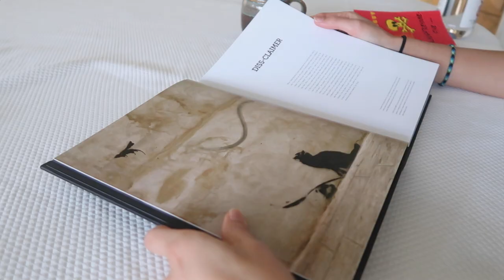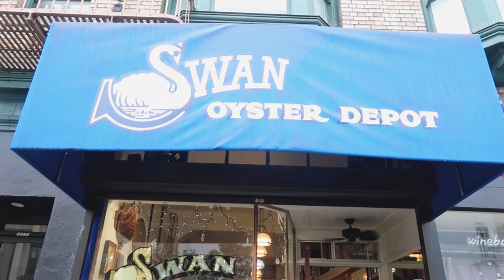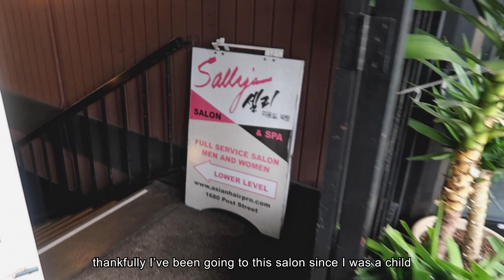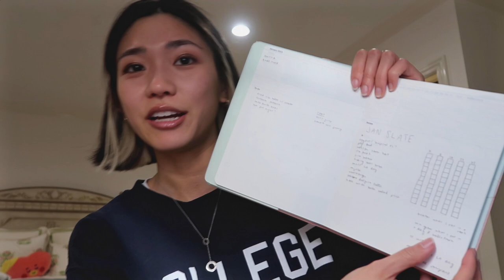last week in my life of 2022 (dropping $$ on food, tennis, so much rain) | digital diaries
thank you all for being the best this year! I hope I can continue to make videos that you all want to see in the new year. let me know what you're looking forward to doing/ working on in 2023!!

items featured
slaughterhouse five by kurt vonnegut (book I'm reading)
wrangler white jeans - I don't think they sell mine anymore, but these are similar!

locations
swan oyster depot - sf, ca
lily - sf, ca
sally's salon & spa - sf, ca
japantown center - sf, ca
bun mee - sf, ca
khob khun thai - sf, ca

bts - fly to my room (pianella piano version)